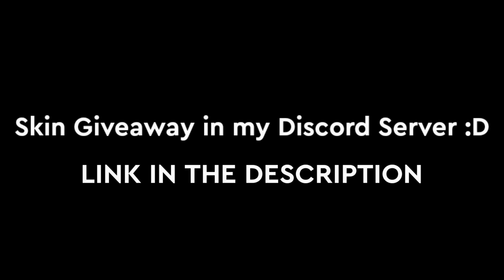BEST LING TUTORIAL YOU'VE EVER SEEN + Ling Guide 2022 - MLBB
My MLBB ID:
79410513

Gaming
ML
MLBB
Mobile Legends
Mobile Legends: Bang Bang
Guide
Tutorial
Tips
Tricks
Top
Global
Mythical Glory Rank
Pro
Wtf
Pew
Moments